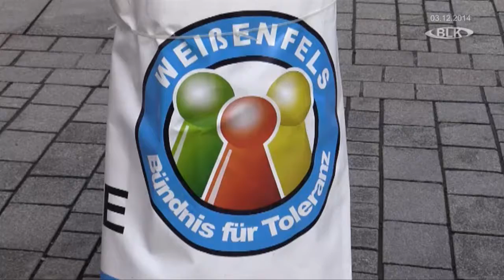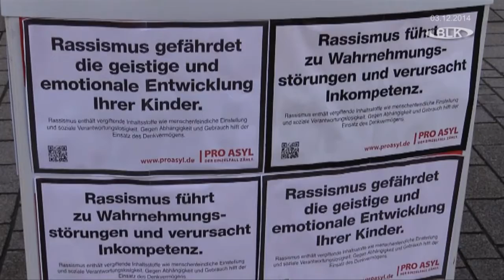Demo Weißenfels Jeder Meter zählt